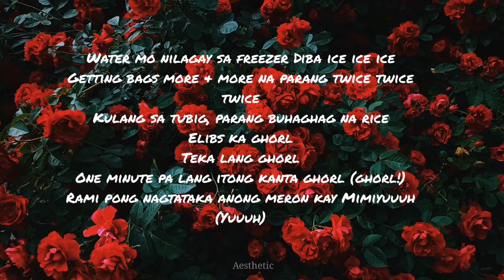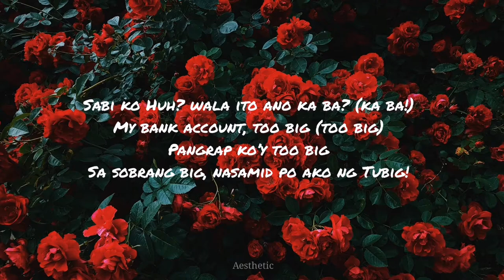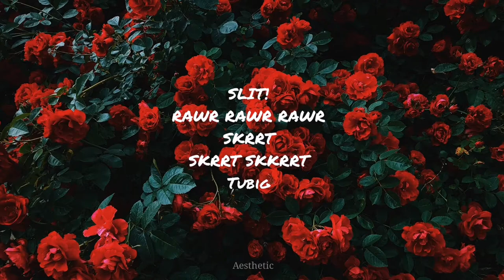Mimiyuuuh - DYWB/Drink Your Water Bitch (Lyrics)